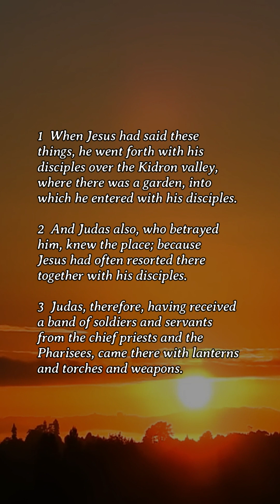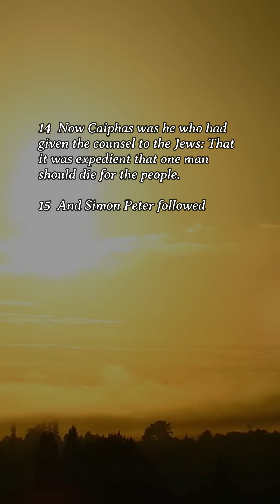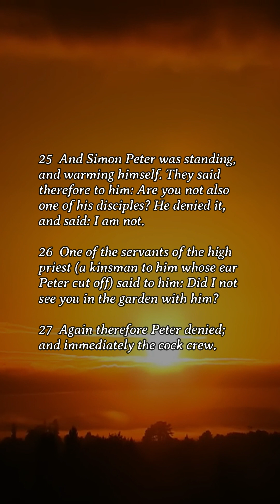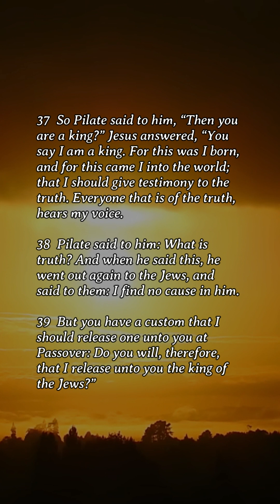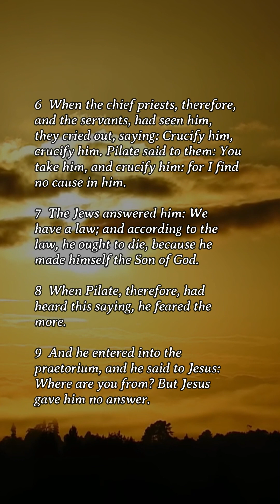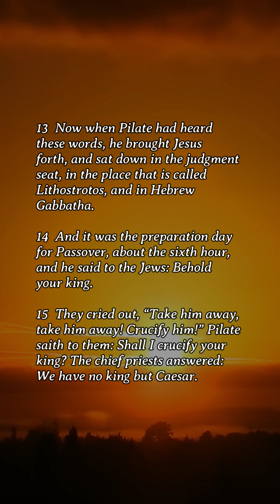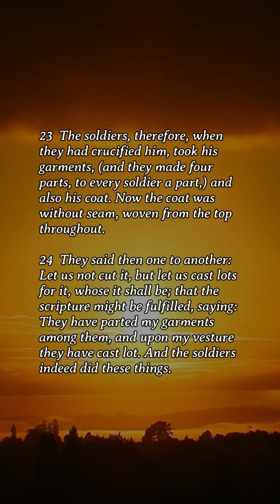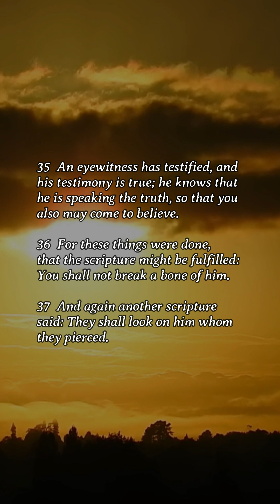Daily Gospel - April 7, 2023 (John 18:1-19:42)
John 18:1-19:42
Reflection:
In reflecting on the Passion, St Ignatius invites us to notice how Jesus’ divinity is hidden. He allows others to treat him unjustly, violently, to be abused, insulted, manhandled. And all this for me. Only today if I find some silence in my heart can I enter this great mystery of suffering love. Words seem superfluous. I read the passage I know so well with an open heart, full of devotion and gratitude for the great love Jesus has for me, dwelling on those words or incidents that touch me more deeply. Perhaps looking at a painting of the Passion will help me enter more into the events of this day.